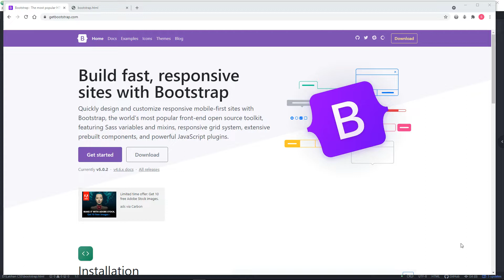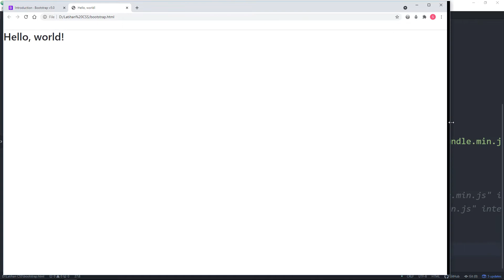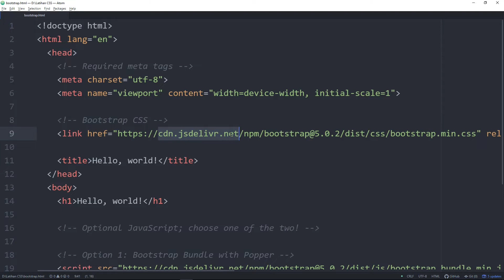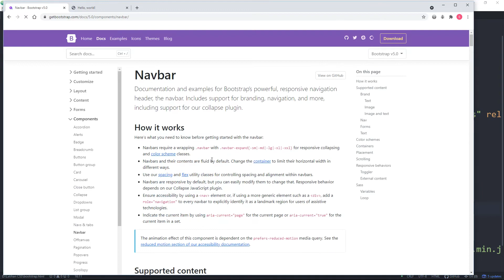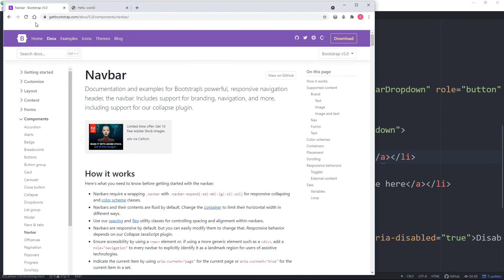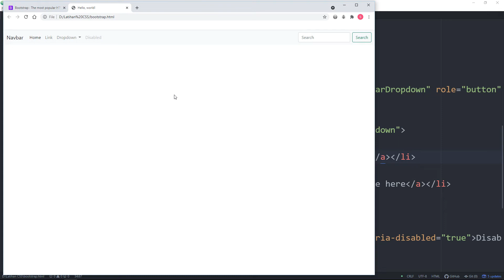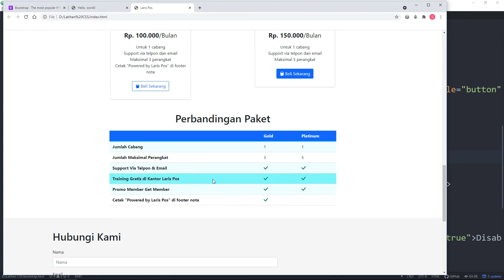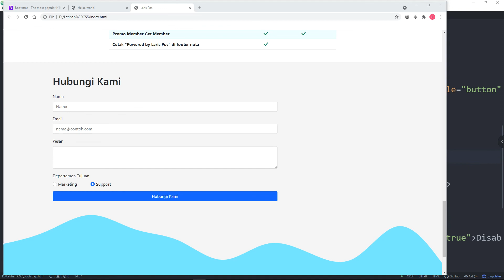Mulai Coding Menggunakan Bootstrap 5 – Belajar Bootstrap 5 #02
Setelah kita mengenal Bootstrap, maka selanjutnya kita akan mencoba untuk menggunakan Bootstrap. Pertama kita buka dahulu situs Bootstrap di lalu klik link dokumentasi pada situs Bootstrap. Kita langsung dibawa ke halaman perkenalan Bootstrap. Kalau kita geser ke bawah, kita bisa menemukan Starter Template, yaitu HTML boilerplate untuk menggunakan Bootstrap. Kita tinggal copy source code ini. Cara copy-nya juga gampang ya. Kita cukup klik tombol di bagian kanan atas saja. Kemudian kita ke code editor kita, saya sudah menyediakan file baru dengan nama bootstrap.html. Kita tinggal paste. Dan kemudian kita buka pada browser. Dan kita pun sudah berhasil menggunakan Bootstrap. Gampang ya.

Bagi yang ingin belajar Front End Developer secara lebih lengkap, bisa mengunjungi link dibawah ini: